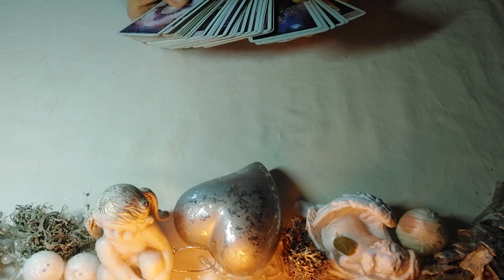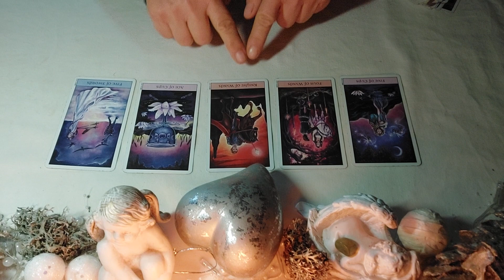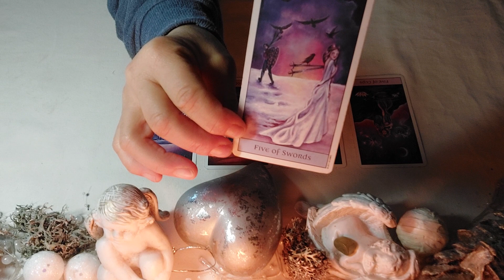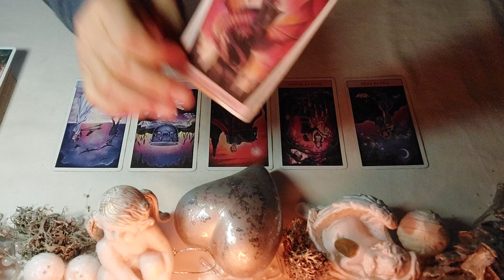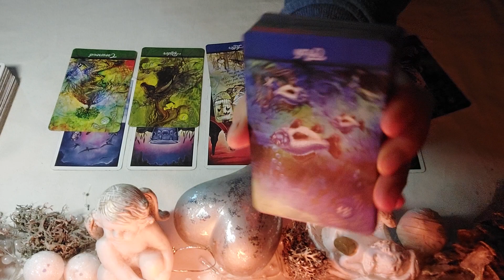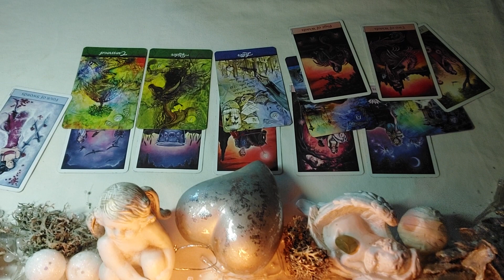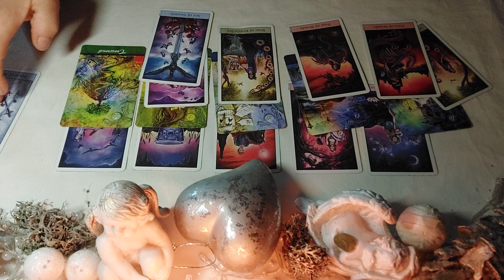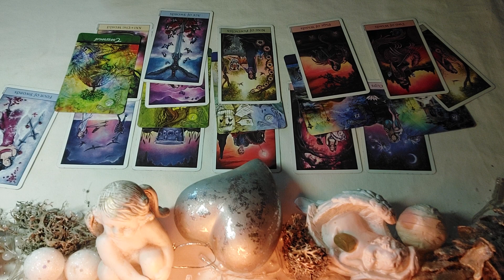Dein Wunsch geht JETZT in Erfüllung! ❤